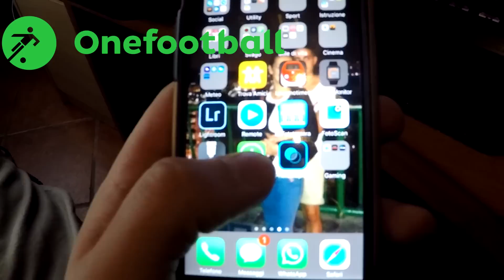"Quando il TOTTENHAM perse la Champions per una LASAGNA" - Storia del calcio #25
Autore testi: Gianni Lombardi

Acquista libro sui mondiali di Gianni Lombardi: